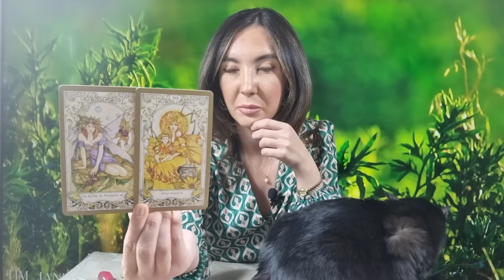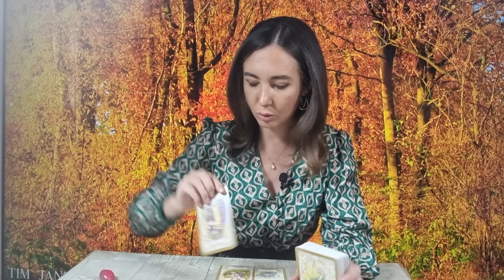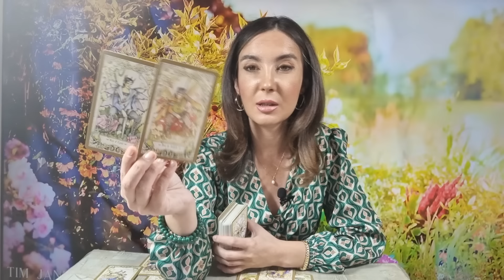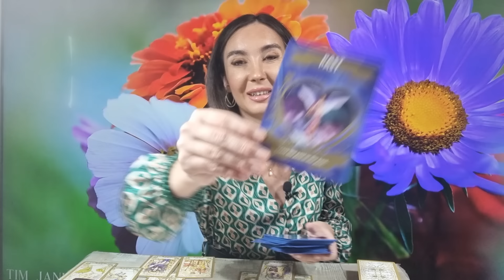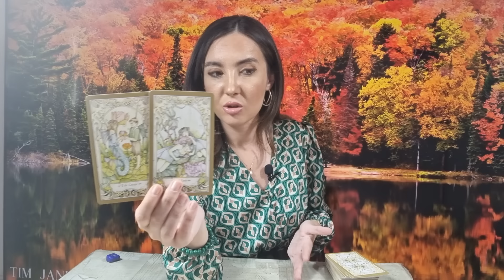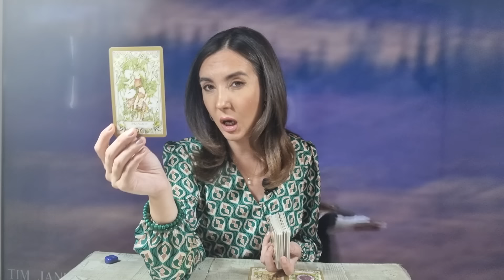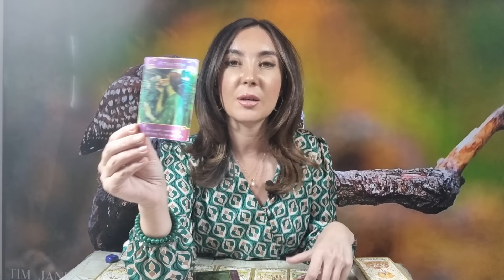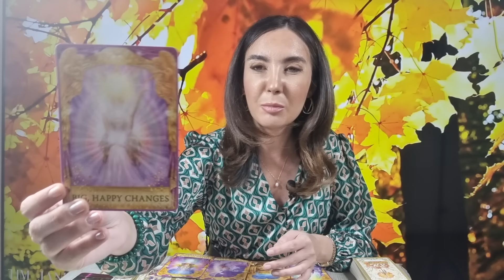𝗖𝗘 𝗦𝗘𝗖𝗥𝗘𝗧𝗘 𝗧𝗜 𝗦𝗘 𝗔𝗦𝗖𝗨𝗡𝗗?! 😯 𝗦𝗘 𝗣𝗥𝗘𝗚𝗔𝗧𝗘𝗦𝗧𝗘 𝗗𝗘 𝗢 𝗦𝗖𝗛𝗜𝗠𝗕𝗔𝗥𝗘 𝗠𝗔𝗥𝗘! 𝗔𝗚𝗜𝗧𝗔𝗧𝗜𝗘 𝗠𝗔𝗥𝗘! 💥👩‍❤️‍💋‍👨